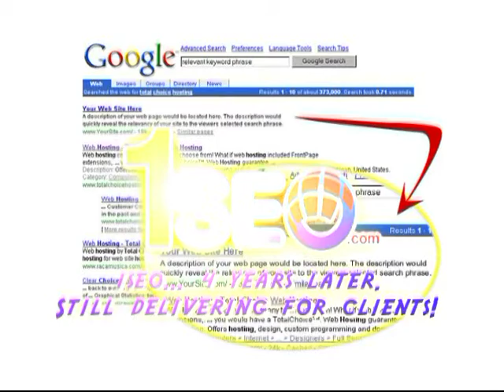1SEO December 2012 Client Testimonials - L&M Law LLC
1SEO December 2012 Client Testimonials - L&M Law LLC